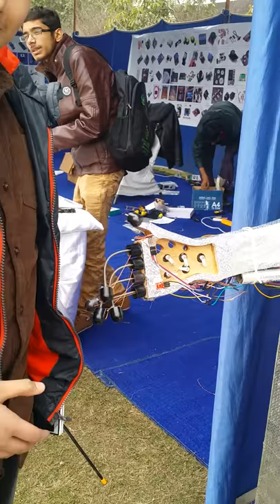Shake Hand...Robo...by Muhammad Huzair Awan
Huzair Awan Presenting Shake hand Robo in Lahore Science Mela. Robo giving Intro..